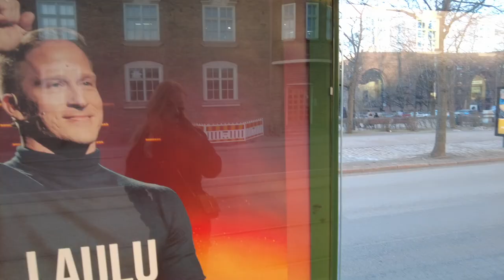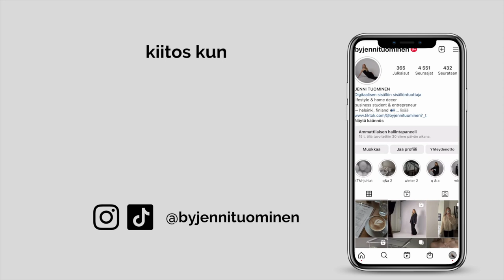UUSI ARKI & HÄÄT | JENNI TUOMINEN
Vlogi mun kolmannelta työpäivältä & hääjuhlista 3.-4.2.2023 🤍

Seuraa mua myös Instassa & Tiktokissa!